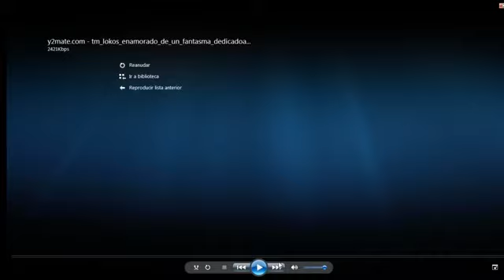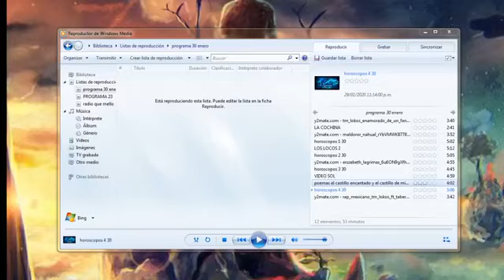Que Mello Radio Internet/Programa 4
RADIO INTERNET DE TERROR TODOS LOS JUEVES 7 PM
contacto
instagram que mello radio
skire & la dama misteriosa con invitado sangre
programa internet de miedo, historias de terror,creepypasta, cuenta la leyenda, lectura de tarot
escuchanos todos los miercoles a las 8 pm
por sangre y skire loko
locutores la dama misteriosa , skire ,programa de radio que mello